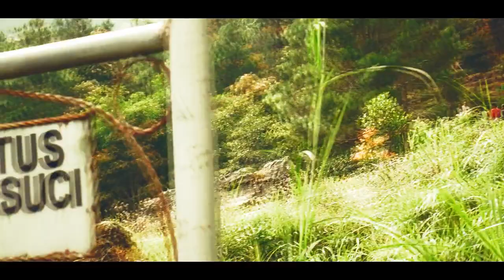Melestarikan Budaya - Hikmah Napak Tilas Candi Gedong Songo Part 3